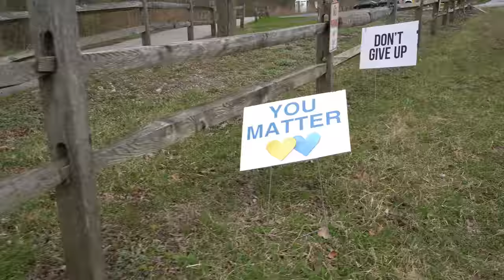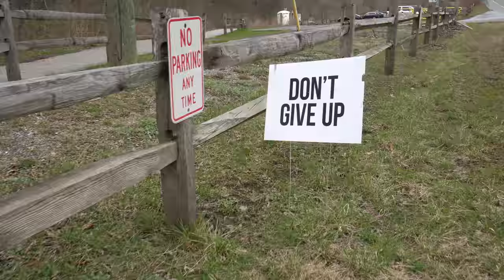They Call it "Suicide Bridge"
The Downington Pennsylvania area has a history of suicides and this old train trestle is part of the problem.